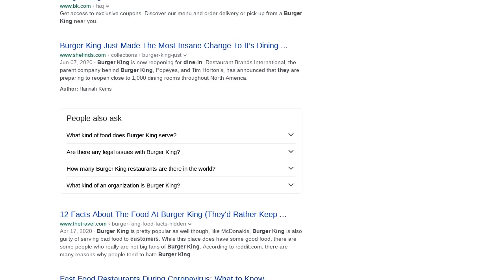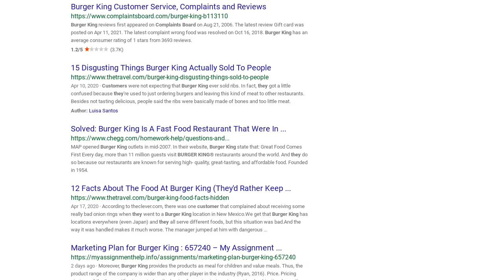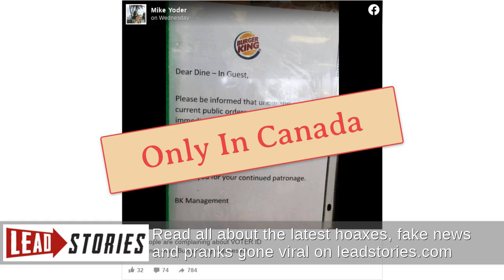Fact Check: U.S. Burger Kings Do NOT Require ID To Dine-In